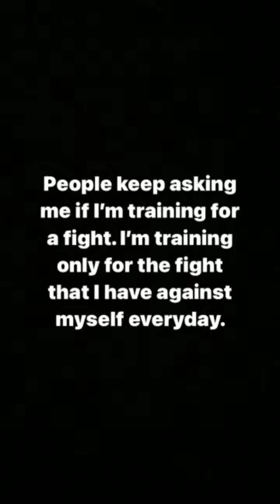Harris J insta story 11 Jan 2021 ~ Singing 💝 Boxing